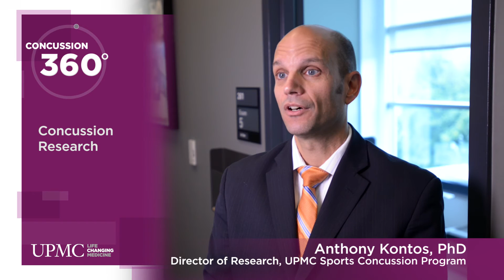Concussion Research | UPMC Sports Medicine Concussion Program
Anthony Kontos, PhD and Director of Research through the UPMC Sports Medicine Concussion Program, describes the importance of research in concussion care.